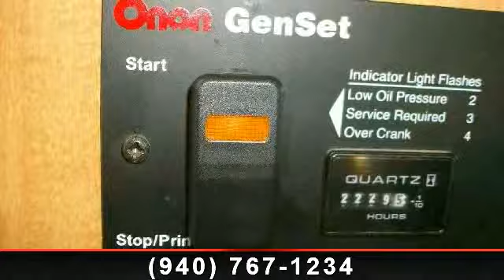2008 Forest River Sunseeker - Patterson RV Center - Wichita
Aptly placed carpet and linoleum flooring is found in this Class C Gas motorhome from your Texas RV dealer.  Our Forest River Sunseeker 3100SS is a 2008 model with a Ford engine and automatic transmission.  You\'ll love the furniture options available with this motor home.  Visit us today to see all the wonderful features of this Sunseeker in person! \r\n\r\nEach Sunseeker Class C motorhome from Forest River offers increased spaciousness with 7ft high ceilings that offer more headroom than the competition.